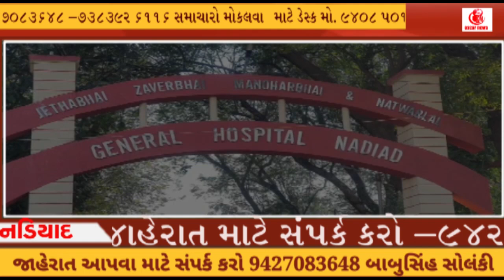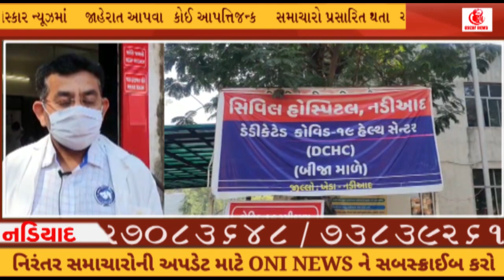Kheda નડીઆદ સિવિલ કોરોના વેકસીન રસિકરણ ,પંકજભાઈ દેસાઈ ,દંડક ,# OscarNews# Oni